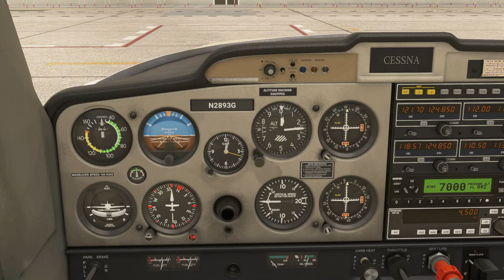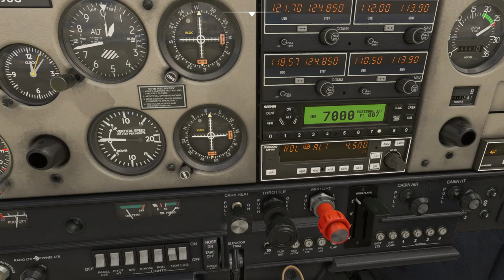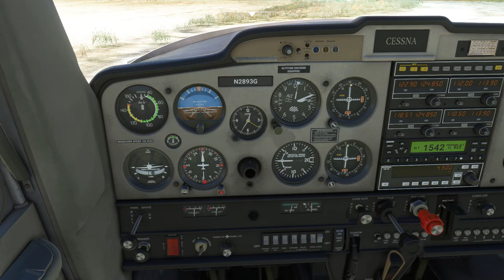Neofly 4. Transporte de cafe a Calaf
Neofly 4.
Hacemos un transporte de cafe de Reus a Calaf.
Volamos la Jps logistics Cessna 152.